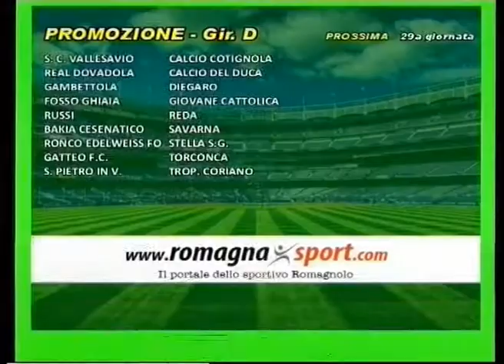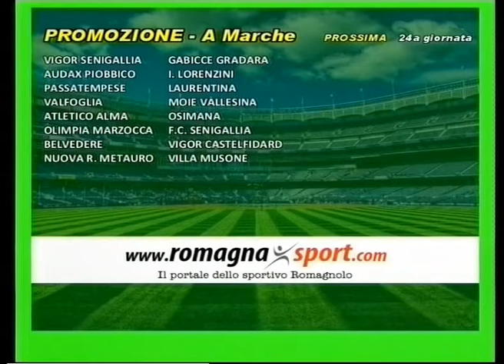Calcio di Rigore 24a Puntata -2a Stagione-